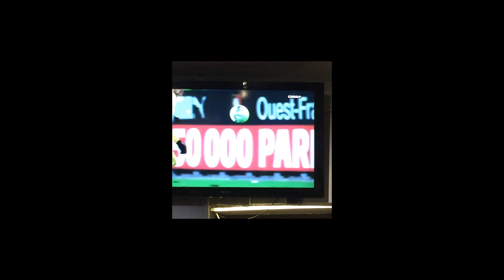HIDDEN LINES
Ain't no way without an edge,
ain't no road leaving the ground
or maybe is over...

When you grow and close your eyes
and never will rent your soul
you're blowing it all...

When your way becomes your faith,
you're running day and night.

When you crow and sail away
in this ocean made of stars.
You crow and sail away...

Then you say you're proud
and there's a lake around you
with the sirens...

Change the scene and ride a thunder
and stake your neck on the ground.